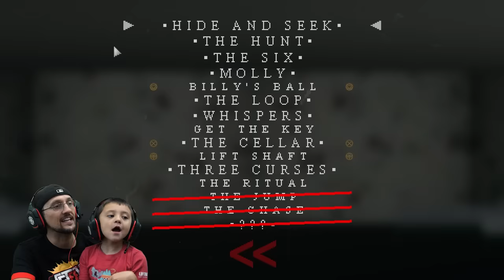THE END of Mr. HOPPS Playhouse 2! The Boss Chase feat. FGTeeV Chef Duddz & the Rabbit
Now we just need Mr Hopps 3 to come out and I'll need a new rabbit because we getting low on rabbit stew!

EVERYONE is MAD at Happy's Humble Burger Farm!  Creepy! FGTeeV Chef Duddy Escapes Haunted Fast Food

Levels Played:
The Ritual, The Jump, The Chase

Previous Vids:
Revenge of the FLUFFY!  Mr. HOPPS Playhouse 2: Chef Duddy = OOF (FGTeeV Part 3)
CHEF DUDDY vs. Mr. HOPPS Playhouse 2!  Rabbit Stew Getting MADE yo! 🎶 Part 2 Gameplay/Skit
Fluffy Bunny Scary!!  Mr. HOPPS Playhouse 2 is TERRIFYING (FGTeeV Gameplay/Skit)